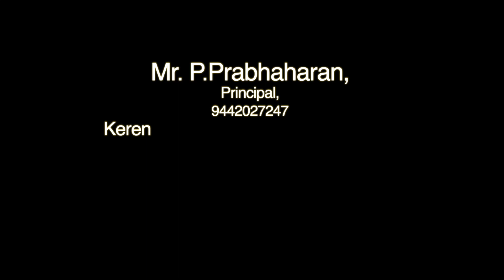ONLINE EDUCATIOIN | Mr. P.Prabhaharan, Principal,Keren School | Dr.Vasanth Joseph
Mr. P.Prabhaharan,
Principal,
Keren School,
Checkanurani,
Madurai.